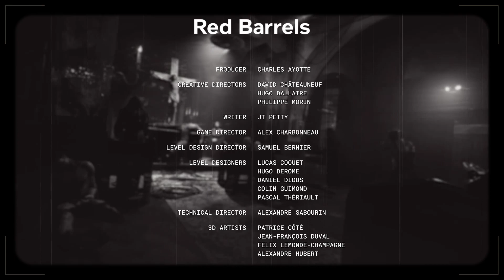Josh 456 play's The Outlast Trials Farewell Mansion End Credit